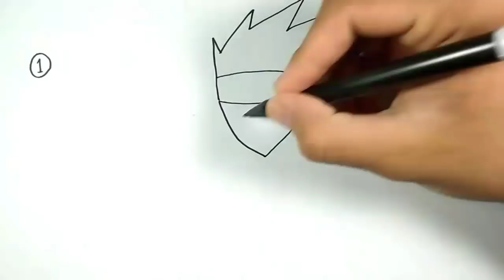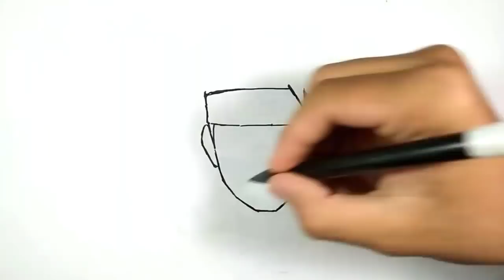3 Level Menggambar Kakashi / 3 Ways How To Draw Kakashi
"3 Level Menggambar Hatake Kakashi"

Hello friends ,,

          Malam ini aku akan menggambar 3 Level Menggambar Kakashi Hatake ,, pastinya keren banget dan kalian juga bisa mencobanya , semoga suka dan selamat mencoba 😁.

Semua orang bisa menggambar asalkan terus melatihnya dan tonton terus channel Rudy Wfa

See you 🤗